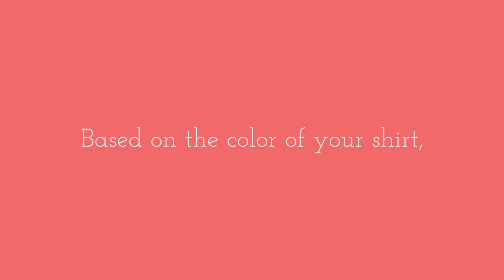Color Cast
A sculpture that reacts to color

We created a sculpture that is constantly evolving based on what is happening online and on the street for the brand new NYX store.

The clientele that NYX fosters are artists in their own right. The NYX Instagram page is exploding with creative use of color from budding makeup artists all over the world. We owed these artists a piece that reflects their creative spirit. So we created the Color Sensitive Chandelier. A sculpture made from 48 screens of different sizes, networked together into a brilliant display of color. When you stand in front of the chandelier, the screens change to the color of your shirt, and then begin filling with color-relevant photos from NYX fans online.

The result is an experience where you see what is happening right now in the makeup community seen through the lens of the colors that you wear. Over time the store itself becomes a window into how people express themselves through color both in the store and online.

Made for: NYX Professional Makeup & IPG Media Lab

By: Red Paper Heart

Partners: SweatShop & Traction 3D